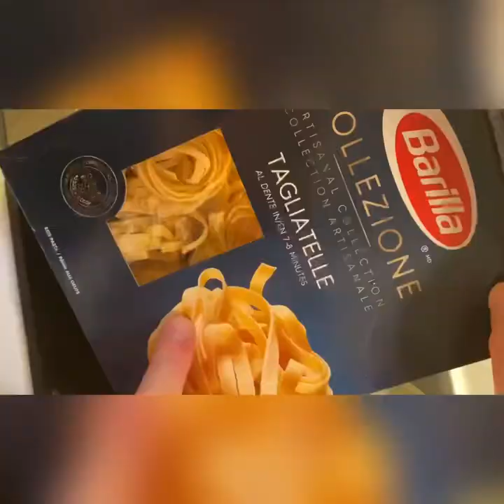Chicken Alfredo pasta ￼